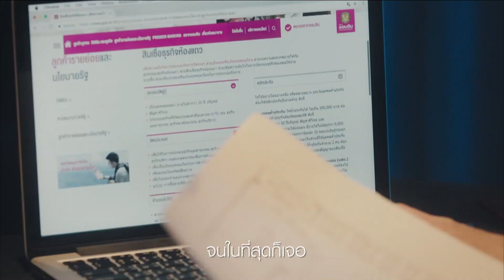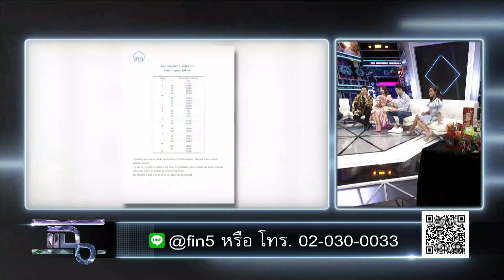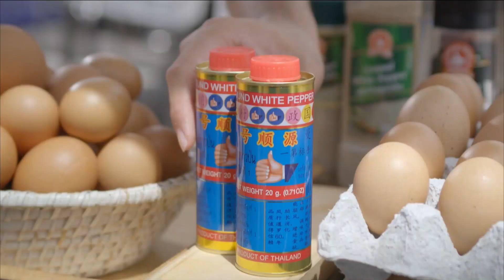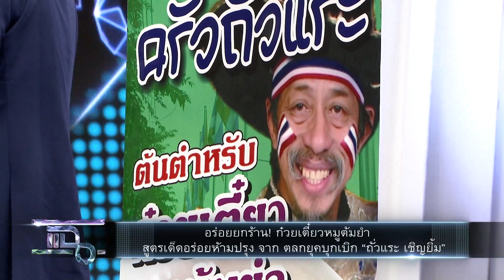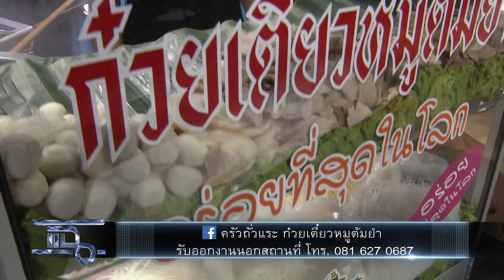แฉ - ความรักที่ลงตัวของ"อ้วน รังสิต - น้องมะม่วง" l อร่อยยกร้าน!"ครัวถั่วแระ" 9 ส.ค. 62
สด!  จันทร์ - อังคาร เวลา 22.25 น.
        พุธ - พฤหัสฯ เวลา 21.25 น.
และ  ศุกร์ เวลา 20.10 น. ทางช่อง GMM25